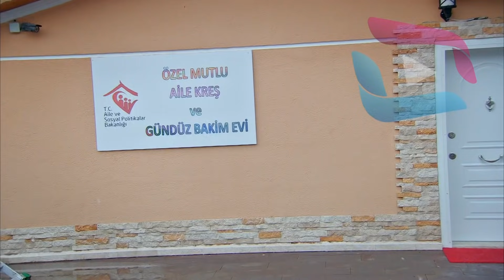SUNGURLAR 51.Bölüm - HD